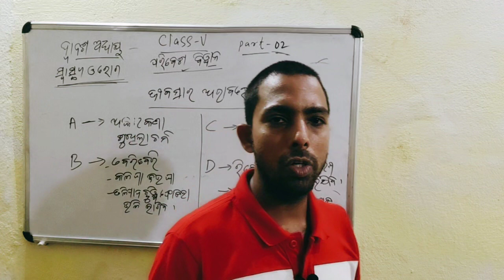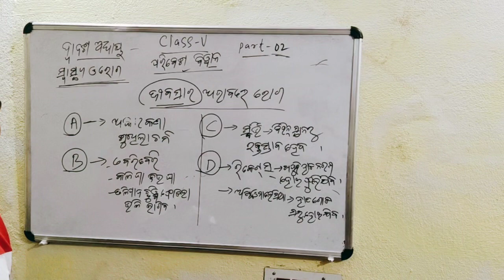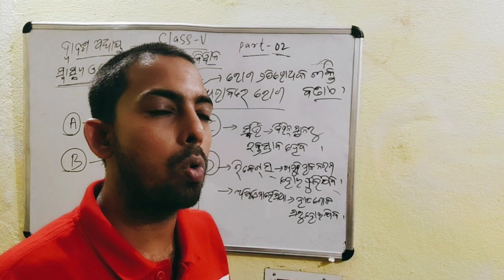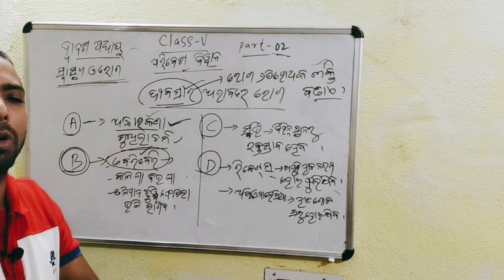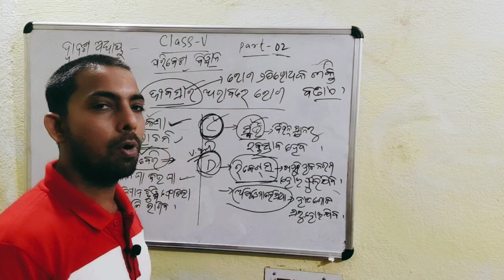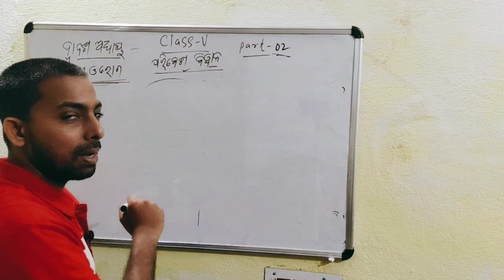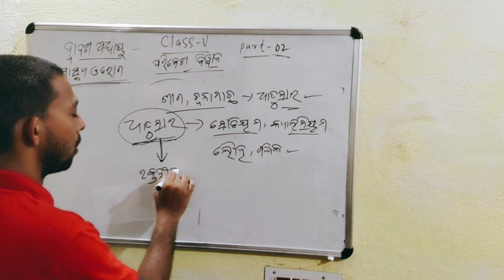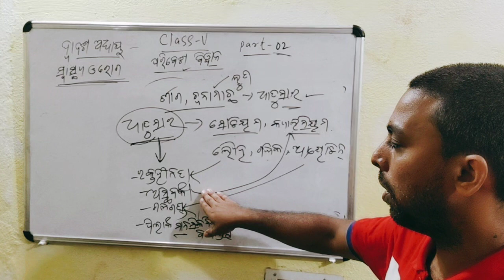odia medium class 5 ପରିବେଶ ବିଜ୍ଞାନ ଦ୍ୱାଦଶ ଅଧ୍ୟାୟ ସ୍ୱାସ୍ଥ୍ୟ ଓ ରୋଗ ପାର୍ଟ୨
odia medium class 5 th paribasa bigyana  swasthya o roga